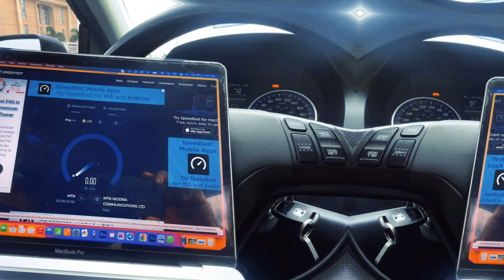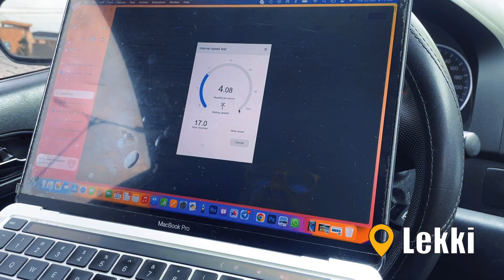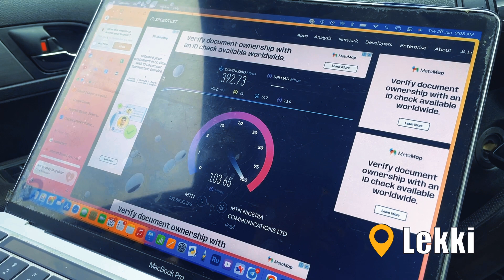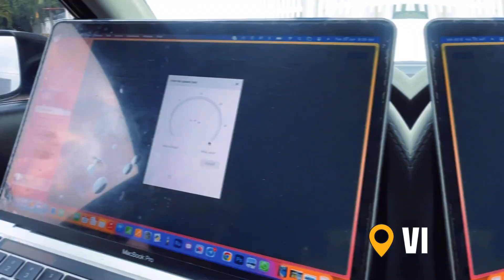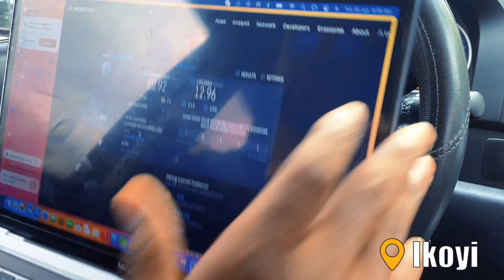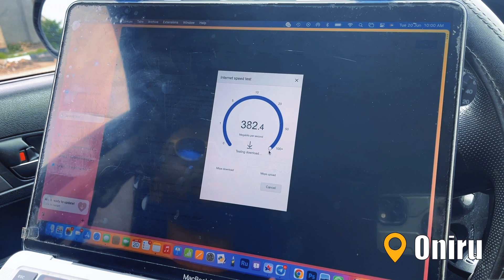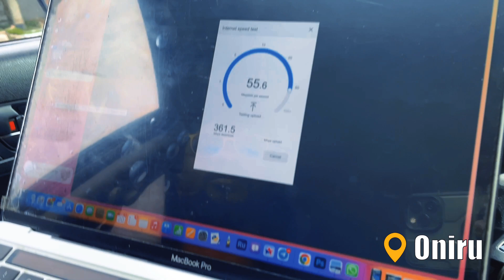MTN 5G Real-time speed test review in Lekki, Ikoyi, Oniru, and Victoria Island, Lagos.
MTN 5G Real-time drive through speed test review in Lekki, Ikoyi, Oniru, and Victoria Island, Lagos.

I have chosen to conduct a speed test in Lagos, Nigeria, focusing on specific areas such as Lekki, Ikoyi, Oniru, and Victoria Island. The primary objective of this video is to assess and provide a real-time review of the performance and quality of MTN's 5G network in these locations.

This entire process unfolded spontaneously, and I strongly believed that it was essential for people to have an accurate understanding of the actual speed available in these areas. Hence, I felt compelled to document and share my findings, aiming to provide an authentic depiction of the speed performance in Lekki, Ikoyi, Oniru, and Victoria Island.

I even conducted a speed test right in front of the MTN office in Ikoyi The purpose of this test was to evaluate and showcase the performance of MTN's 5G network in real-time, specifically in the vicinity of their headquarters.

During the speed test, the backup battery of the router unexpectedly died, which prompted me to make a stop and acquire a replacement. This was necessary to ensure an uninterrupted power supply and continue with the testing process smoothly.

I started testing around 8:50 AM and the battery went off around 9:45 AM. It means that the backup battery provided approximately 55 minutes of power. Please note that the router itself does not have an inbuilt battery.

For conducting the speed test, I utilized three different tools to ensure comprehensive and reliable results. These tools included Speedtest.net, Fast.com, and Measurement Lab's Speed Test By utilizing these platforms, I aimed to obtain accurate and consistent measurements of the internet speed during the testing process.

In my personal opinion, I found that speed.measurementlab.net offered the highest level of accuracy among the three tools used. I believe that this particular platform provided the most reliable and precise measurements of the internet speed during the testing process.

Upon careful evaluation of all the tests, I observed that the MTN’s 5G network exhibited faster speeds in the vicinity of Nestoil in Victoria Island with about 438 Mb/s Download speed and 4.43 Mb/s Upload speed compared to other areas. Following that, the Elf bus stop environment in Lekki demonstrated relatively high speeds as well, with about  406 Mb/s Download speed, and 43  Mb/s Upload speed. Ignore the 760 Mb/s  in Oniru Speedtest.net should be investigated.

Regarding Speed: 5G networks should deliver significantly higher data speeds compared to previous generations. They should provide peak download speeds of up to 10 gigabits per second (Gbps) and upload speeds of up to 1 Gbps.

So you be the Judged viewers, is MTN Network really up to 5G standard?